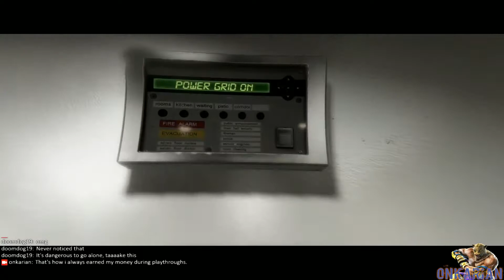Beyond: Two Souls - PS4 Version [Part 14] - 5 / 5